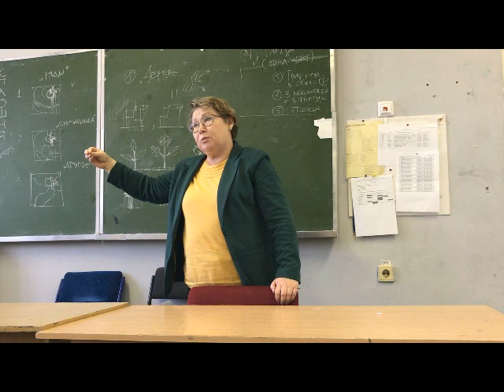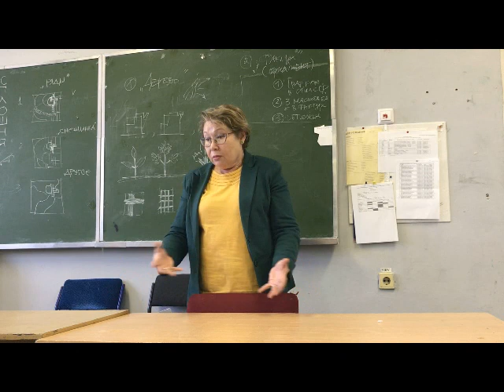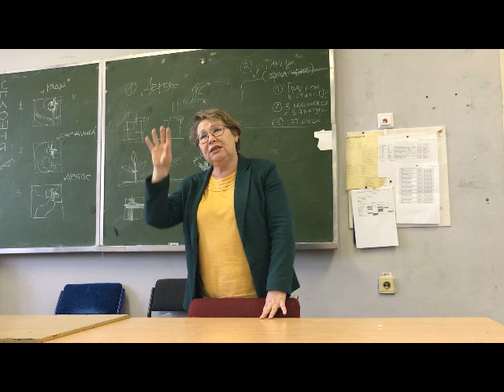Галия Чумарина Даллакян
что такое человек .

Арсен Даллакян
Управляющий партнер стратегического агентства RBU